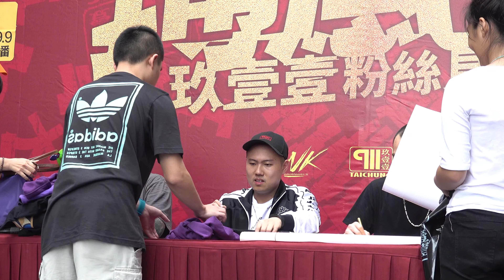玖壹壹粉絲見面會 高雄場 6 簽名實況(4K HDR)【無限HD】